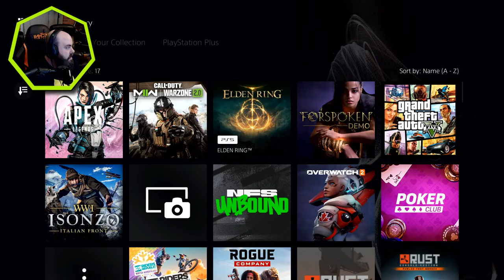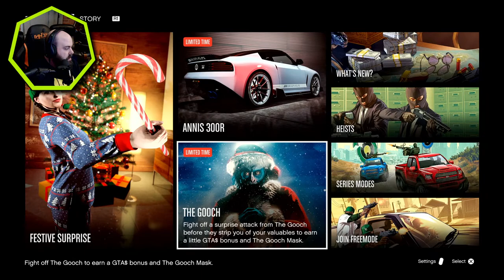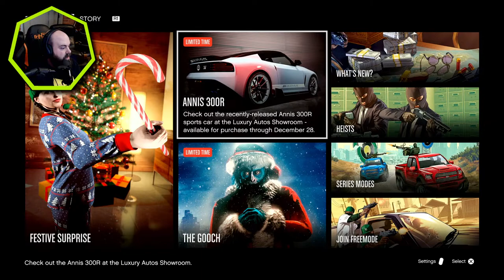Rust console PS5 - First jackhammer skin!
Welcome to the Live stream! Playing Rust on ps5.

TikToc : Wicklum Gaming